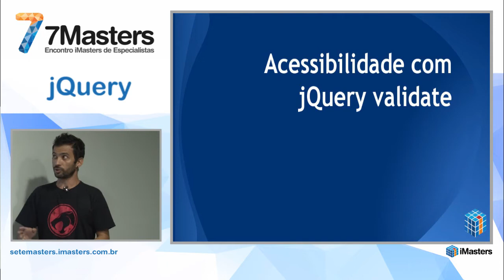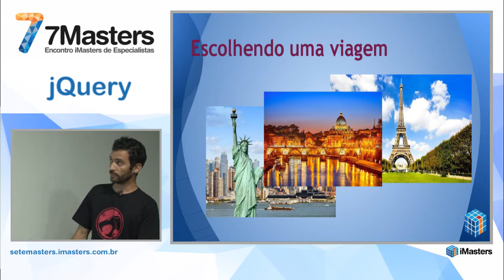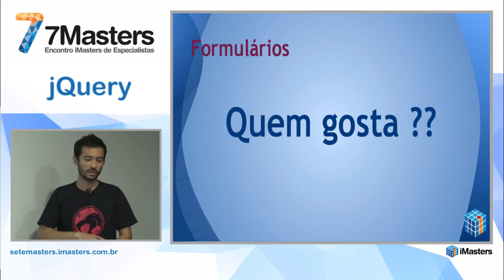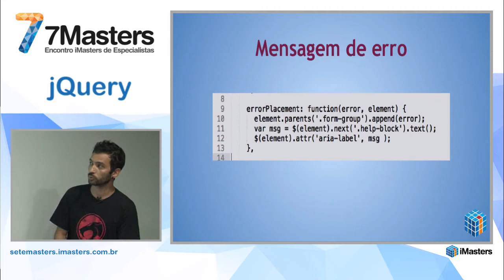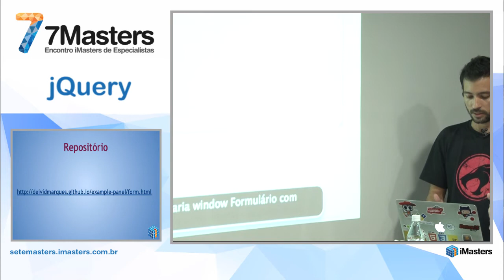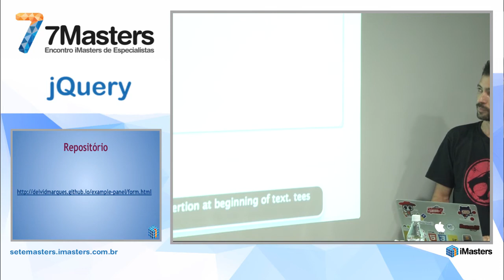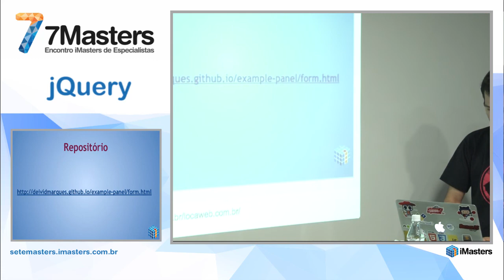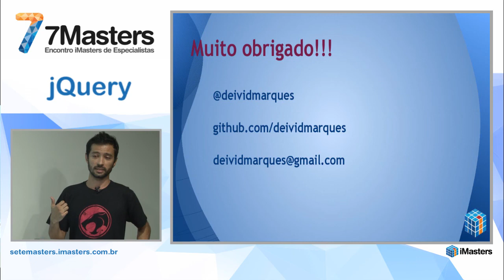7Masters jQuery - Acessibilidade com jQuery validate, com Deivid Marques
Deivid Marques falou sobre como deixar formulários acessíveis com o jQuery Validate. Ele é Desenvolvedor front-end na Locaweb; organizador da Conferência CSS Brasil e do Front In Sampa.